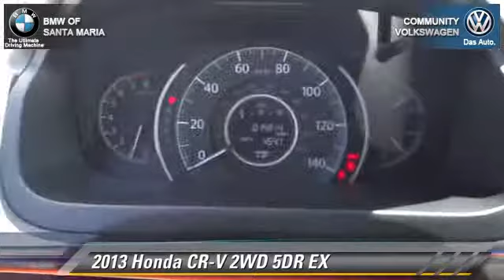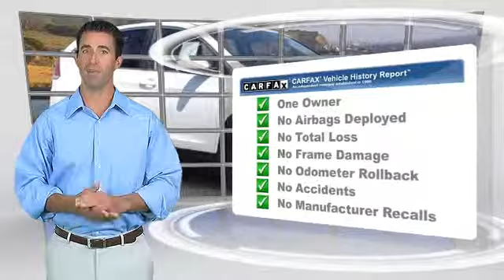Community VW BMW of Santa Maria, Santa Maria CA 93456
[DFIN:3:2978258:I:1344:26DAE6A2:1d991ca2713acd0e0e3724070fe8b819]